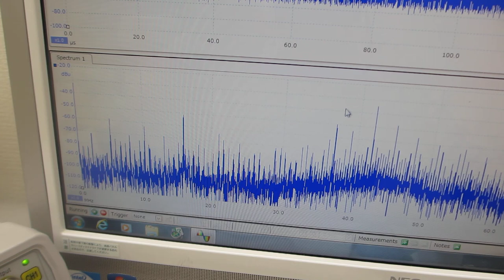オリジナル超音波プロ－ブのスイープ発振による、超音波実験（表面弾性波の伝搬状態を制御する技術）